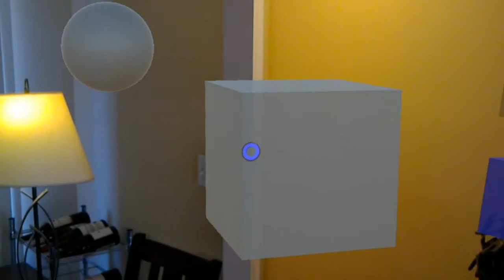HoloLens Dev 101: Creating & Triggering Hotspots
Create User Location Hotspots to Trigger Events with HoloLens

Quick description:

Check out the full guide to see how to create a simple location-based trigger, or hotspot, to change the color of a GameObject when activated. This will consist of setting up the camera, a hotspot, and an object to apply the event action to.